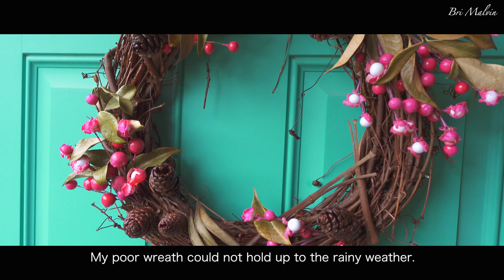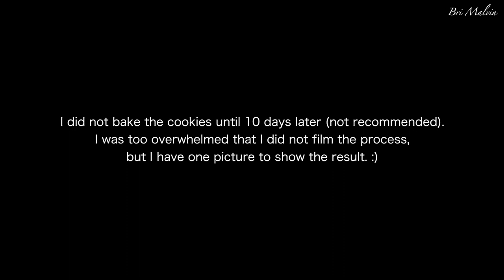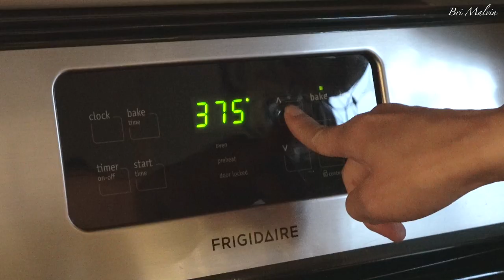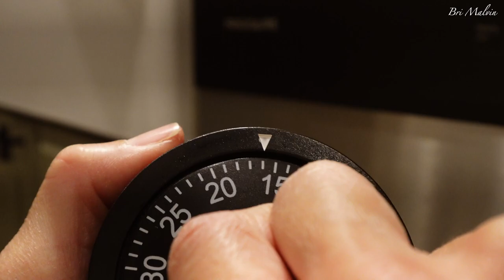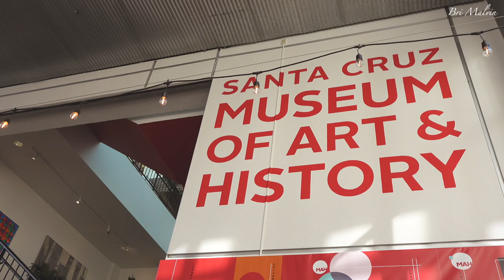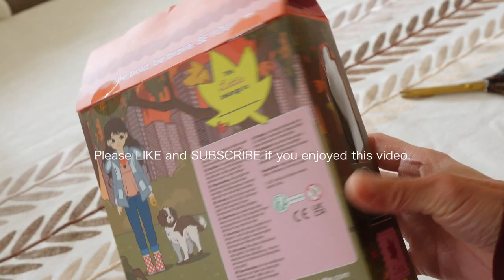Feeling like a failure | Finding Beauty in the Struggles | Intro to Snowy | Part II [Vlog 35]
It has been a rollercoaster since the beginning of the new year. My storage was malfunctioning, and I thought I lost everything I worked so hard on. I almost quit YouTube, but I did not have the heart to. That is why this video is two months late…haha! Laughing about it now, but there were some tearful moments.😭

Anyway, I hope you will enjoy this video. Please spread the love by sharing it with your loved ones. I would really appreciate it. 🥹